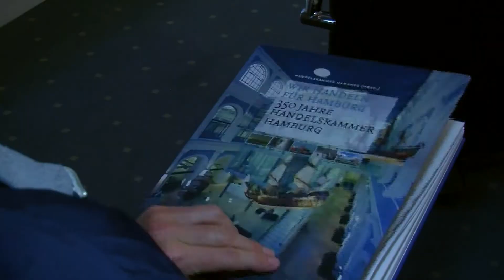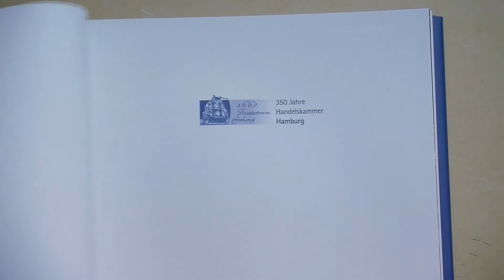350 Jahre Handelskammer Hamburg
Bei der Buchpräsentation zur Handelskammer-Chronik kamen spannende historische Details aus der Geschichte ans Tageslicht.